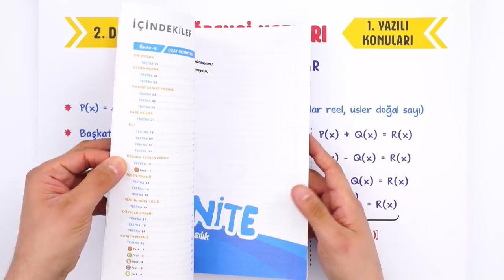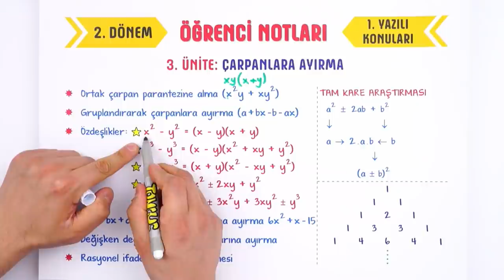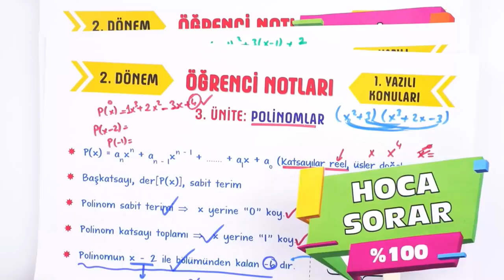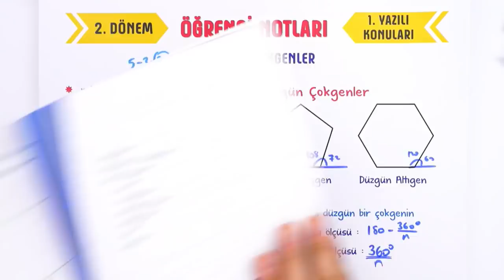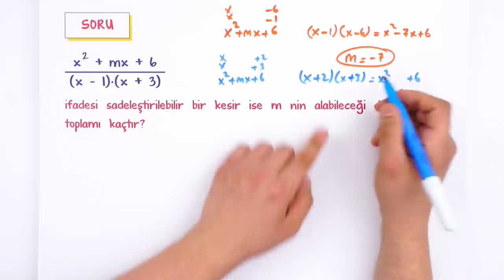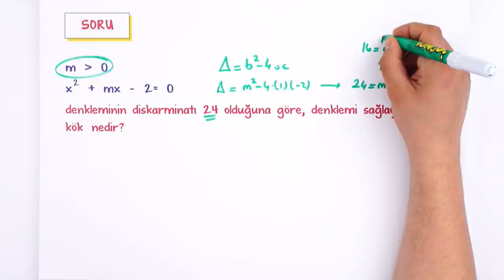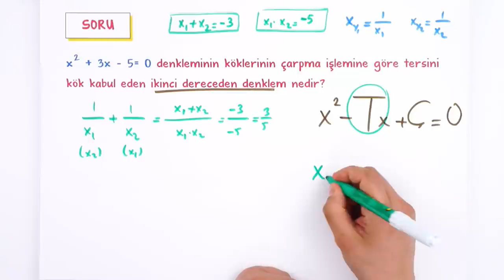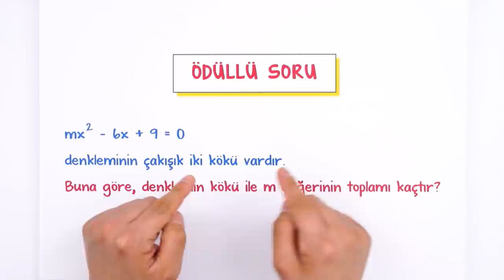10. Sınıf Matematik 2.Dönem 1.Yazılıya Hazırlık #2022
Yazılıdan önce bol soru çözerek konuları pekiştirmek için sana uygun kaynaklar burada 👇
Yazılıkampı boyunca 10.Sınıf derslerinde 2. Dönemde de mükemmel yazılı provası ile karşınızdayız! 🤗 Matematik sınavına girmeden önce mutlaka yazılı hazırlık videosunu izlemelisin. Ayrıca videonun PDF'sini indirmeyi de unutma.😍⭐
Dersin Başlangıcı: 00:00
Polinomlar: 00:54
Çarpanlara Ayırma: 06:31
İkinci Dereceden 1 Bilinmeyenli Denklemler ve Kökleri: 14:35
Karmaşık Sayılar: 17:22
Kök - Katsayı İlişkisi: 19:10
Çokgenler: 20:09
Yazılı Provası: 21:53